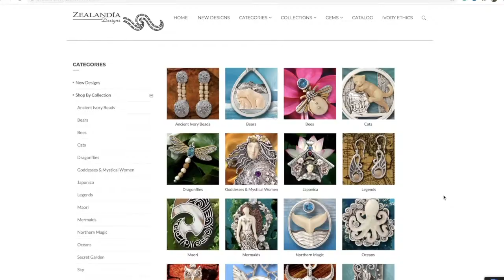Close encounter with a peregrine falcon in downtown gives Boise woman hope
Zealandia Designs is a local jewelry store that sells its products online, but like many business owners, Jenny Byrne is feeling the pinch from the COVID-19 pandemic.